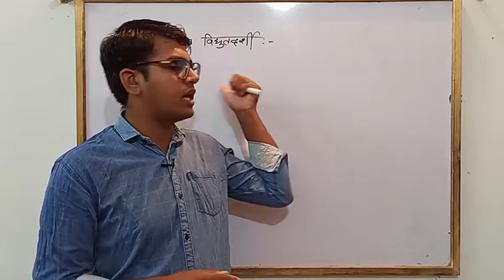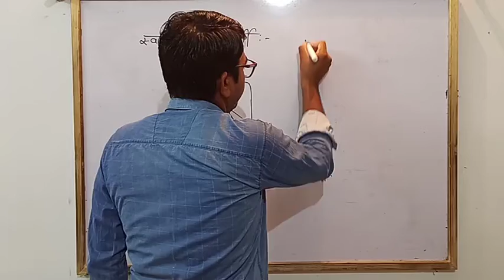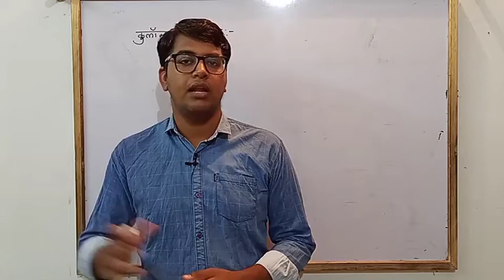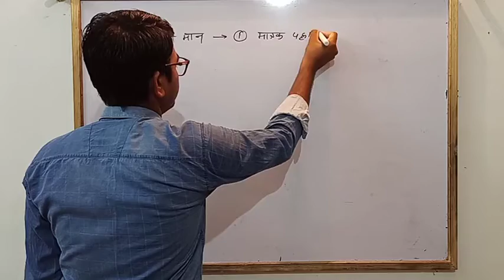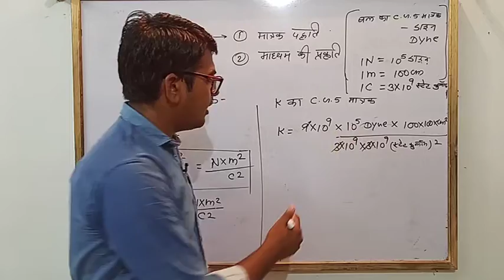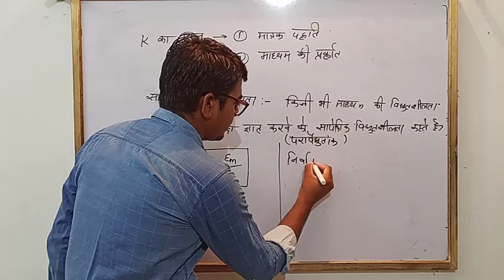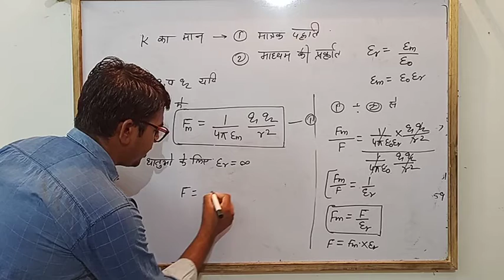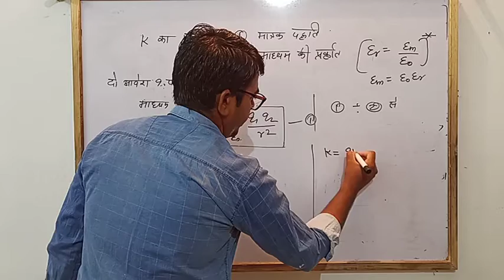कूलाम का नियम | coulomb's law | Class-12th Physics Part-4 |By Jitendra Jakhar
SSVP ONLINE CLASSES CHHAPRA FOR 12TH SCIENCE